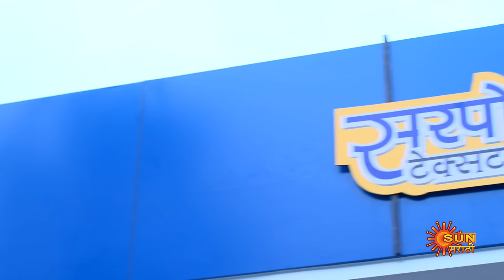Navi janmen Mi - Full Episode |23 Mar 2024| Full Ep FREE on SUN NXT |Sun Marathi